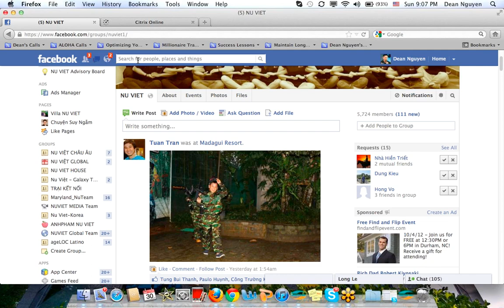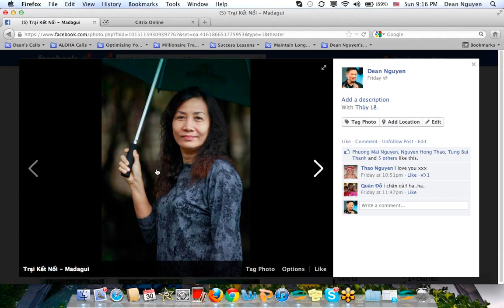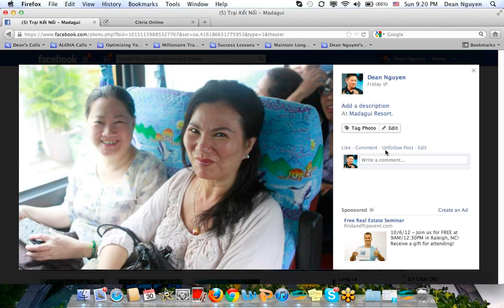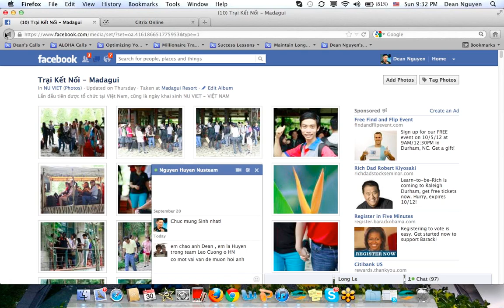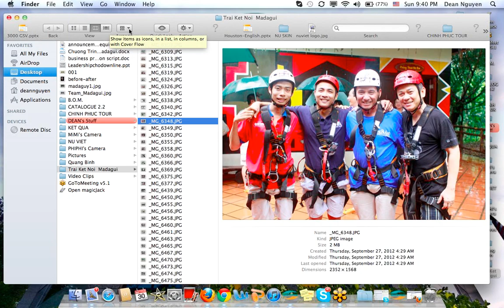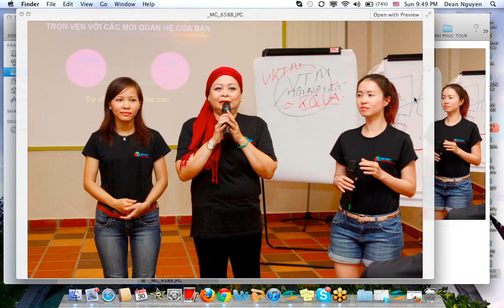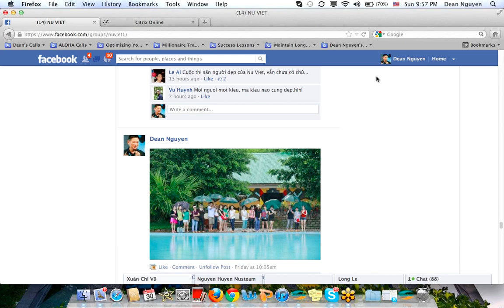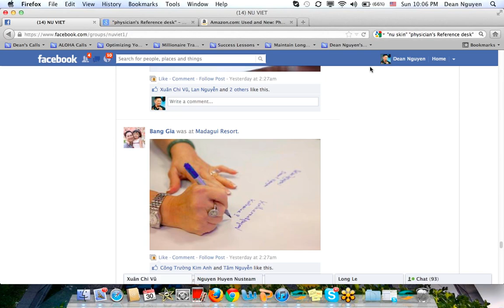Chia sẻ của chị Trần Bích Nga và Nguyễn Thị Hương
Giao Lưu với Nu Viet ngày 30/9